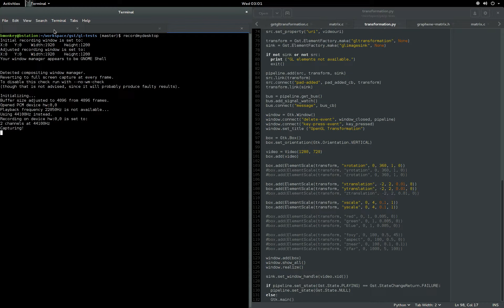GStreamer gltransformation plugin WIP